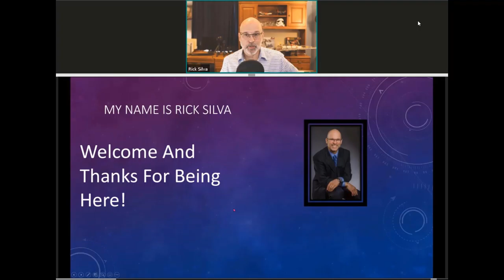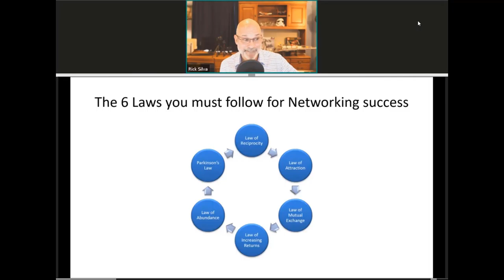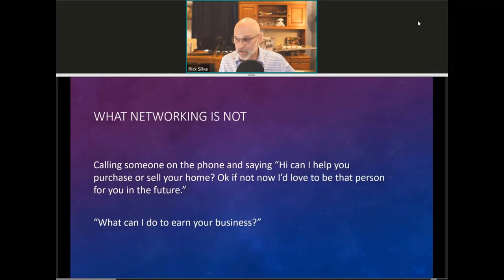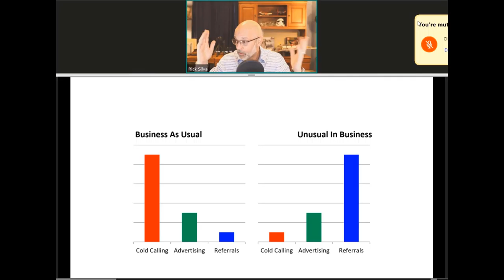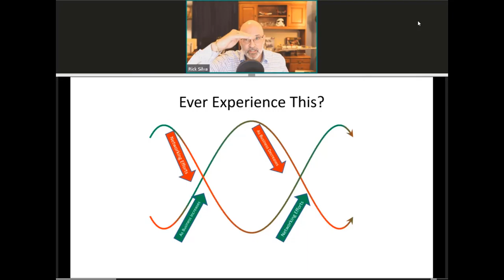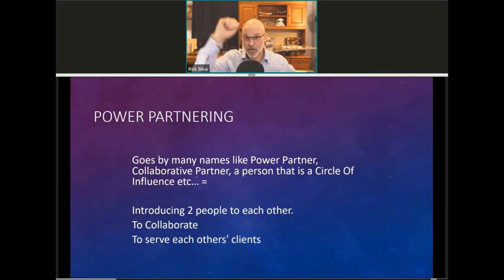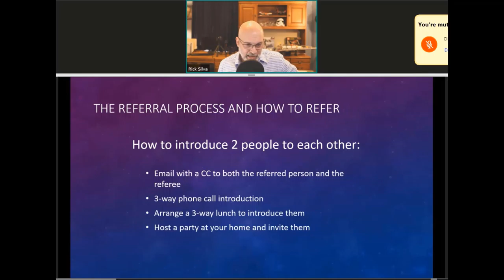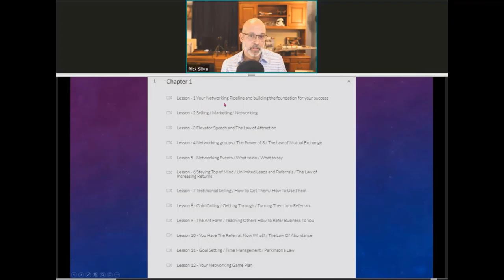Referral Marketing For Real Estate Professionals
In this video we are discussing Referral Marketing For Real Estate Professionals. This video will be very helpful for Real Estate Professionals as we discuss the Referral Marketing and Your Networking Blueprint. With the proper referral marketing strategies you can build a referral based practice where people are calling asking to hire you. In this video you will learn tons of referral marketing strategies.
Have you ever asked your self.. What is referral marketing? How can I get more referrals? I need helping finding more buyers and sellers. If so then this video is for you.

Gear I used during this video:
Canon EOS M50 Mirrorless Digital Camera with 15-45mm Lens Kit (Black):
Sigma 16mm F/1.4 DC DN Contemporary Lens for Canon EF-M (402971):
49mm Snap-On Lens Cap for Canon EOS M6, EOS M50, EOS M100 Mirrorless Digital Camera with EF 15-45mm Lens
Logitech C922x Pro Stream Webcam – Full 1080p HD Camera:
Blue Yeti USB Mic for Recording & Streaming on PC and Mac
Blue Yeti shock mount by Vocalbeat - Designed to Eliminate Noise and Vibrations:
YOTTO Adjustable Mic Stand for Blue Yeti Snowball Suspension Boom Scissor Arm:
10’’ LED Ring Light with Stand and Phone Holder, UBeesize Selfie Halo Light:
3.5mm Aux Extension Cable, CableCreation 3FT TRRS 4 Conductor Angle Male to Female Audio Stereo Cord
Mediabridge 3.5mm Male To Male Stereo Audio Cable (8 Feet) :
For video editing. Camtasia 2020 [PC/Mac Online Code]
Promaster XC-M 522K Professional Tripod Kit with Head - Orange (3433):
AC Adapter Kit ACK-E12 + DC Coupler DR-E12 for Canon EOS-M, EOS-M2, EOS-M50, Mirrorless Digital ac
AmazonBasics USB 3.0 Extension Cable - A-Male to A-Female Extender Cord - 6 Feet (2 Pack)
ePhotoInc 5' x 7' Photo Collapsible CHROMAKEY Green Blue Background 2 in 1 Backdrop Panel T57BG
Emart T-Shape Portable Background Backdrop Support Stand Kit 5ft Wide 8.5ft Tall Adjustable Photo Backdrop Stand with 4 Spring Clamps
Canon Powershot G7X Mark II Digital Camera 20.1 MP 4.2 X Optical Zoom with 1 Inch Sensor
Sony FDR-AX43 UHD 4K Handycam Camcorder
Panasonic Lumix FZ300 Long Zoom Digital Camera Features 12.1 Megapixel, 1/2.3-Inch Sensor, 4K Video